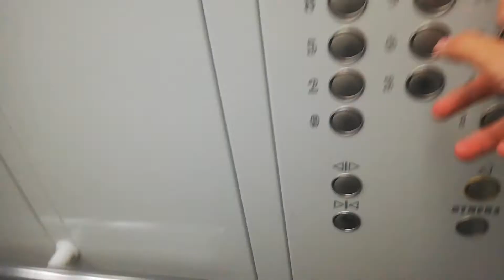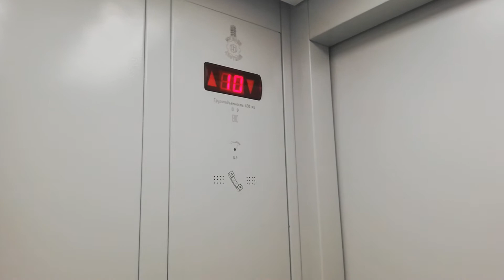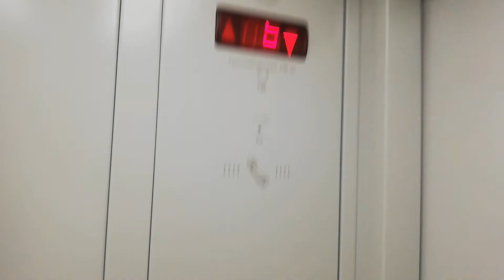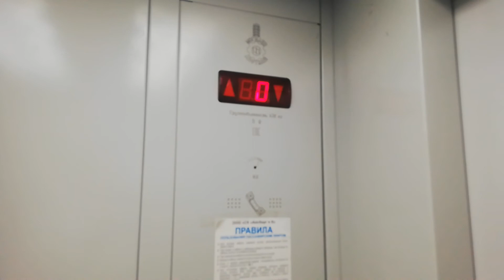грузопассажирский лифт млм-2018, v=1 м/с, Q=630 кг челябинск маршула чуйкова 33 подъезд 3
Курчатовский район челябинск адрес маршла чуйкова 33 подъезд 3 инфа о лифте завод могилёвский лифтостроительный завод год лифта 2018 вызывники млм приказник млм двигатель аир-132 инфа о доме год дома 2018 серия 97 квартир 136 квартир этажность 10 этажей управляющая компания ООО ук азбука домофон beward dks15122 интерсвязь домофон (стоял) cyfral ccd 40